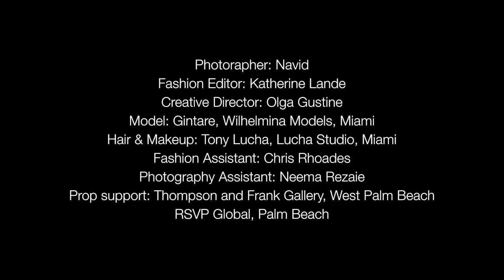Fashion Editorial: Fall Couture Collections at The Breakers, Palm Beach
Go behind the scenes of Palm Beach Illustrated's December fashion photo shoot at The Breakers, Palm Beach.